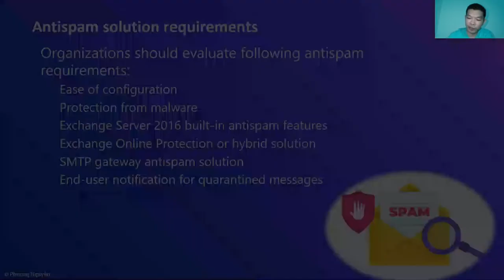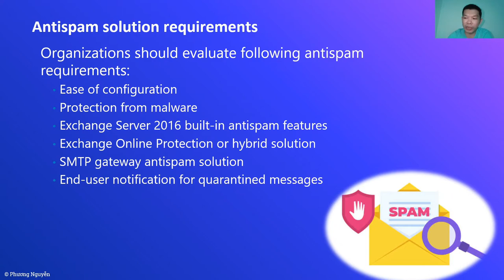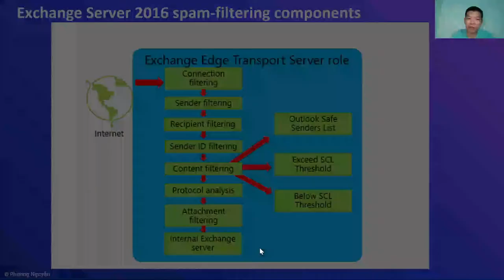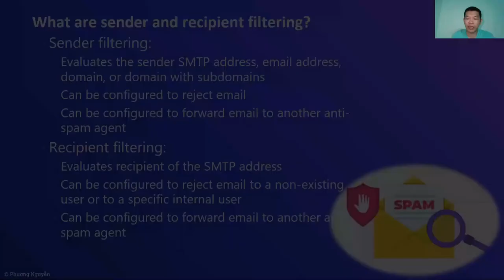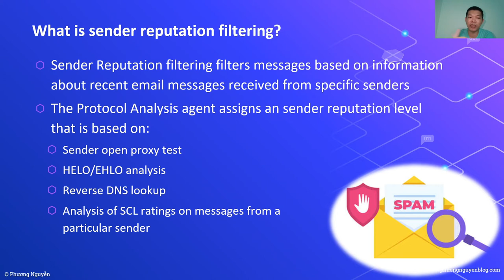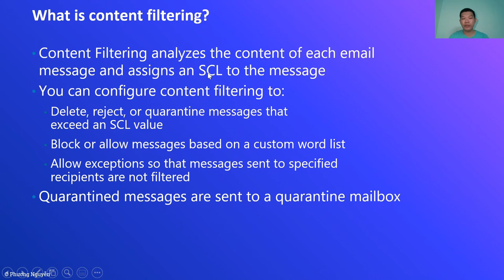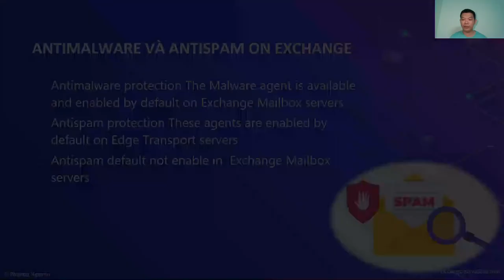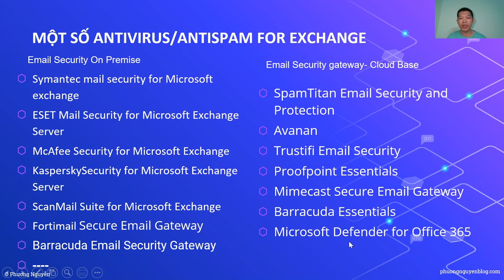Tổng quan Antivirus Antispam Exchange Server P2| Phương Nguyễn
CLip này giới thiệu sơ lược các biện pháp bảo vệ email cũng như Antimalware, antispam cho hệ thống email exchange
Timeline
00:00  Implementing an antispam solution for Exchange Server 2016
03:38 Overview of spam-filtering features
09:24 Exchange Server 2016 spam-filtering components
11:44 What are sender and recipient filtering?
12:22 Understanding Sender ID filtering
14:44 SPAM CONFIDENCE LEVEL (SCL) IN EXCHANGE SERVER 2016
18:02 Best practices for deploying an anti-spam solution
19:53 MỘT SỐ ANTIVIRUS/ANTISPAM FOR EXCHANGE
Các video lý thuyết tổng quan cơ bản liên quan về Email
👉Danh sách Email tổng quan
Cảm ơn các bạn đã luôn quan tâm, đóng góp ủng hộ kênh để ngày phát triển hơn nhé.
Các bạn đăng ký, like và share ủng hộ kênh Phương Nguyễn IT

© Bản quyền thuộc về kênh Phương Nguyễn